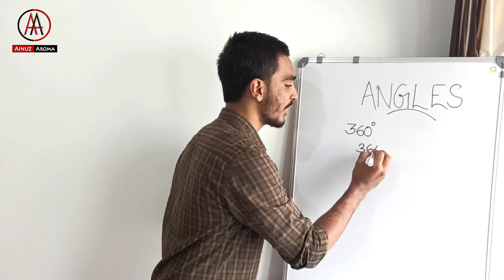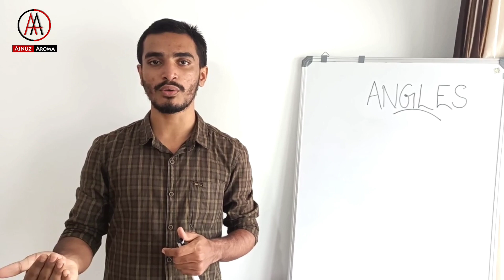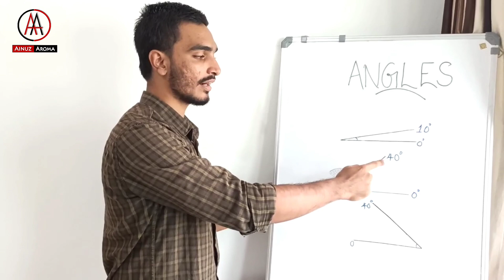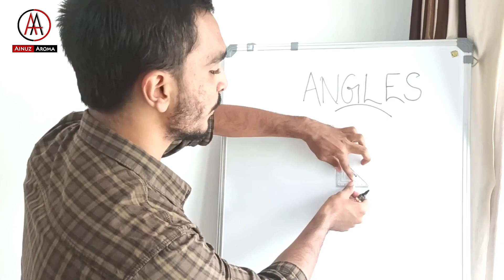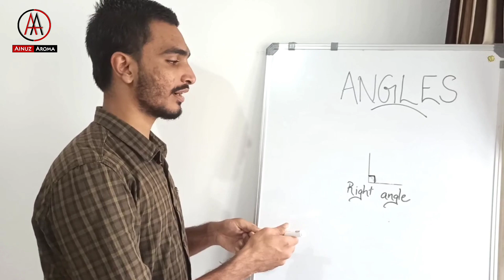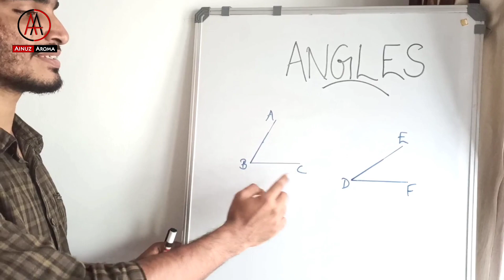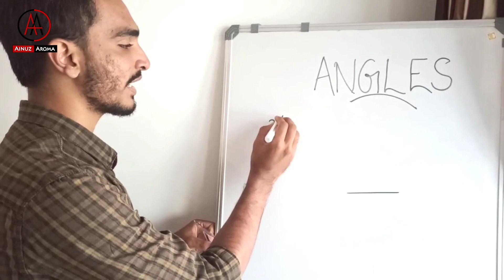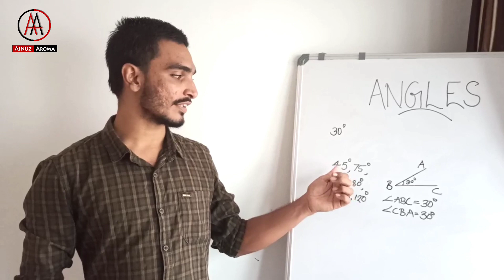STD 6 MATHS CHAPTER 01 ANGLES (Part 02 )| MATHEMATICS FOR SIXTH STANDARD| ANGLES BASIC IDEAS